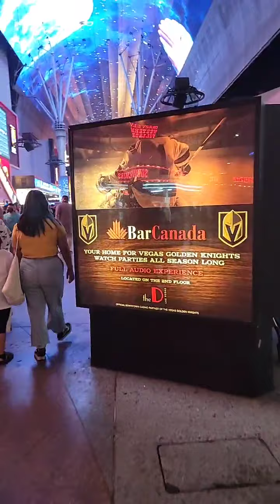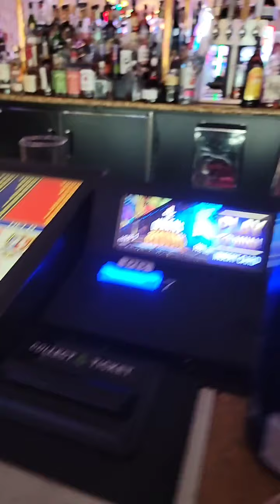Las Vegas Freemont Experience